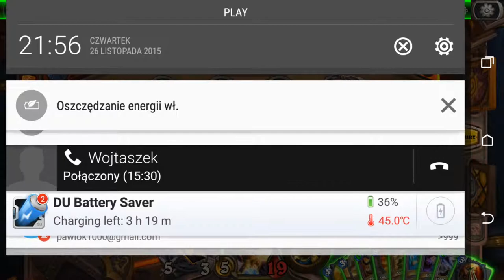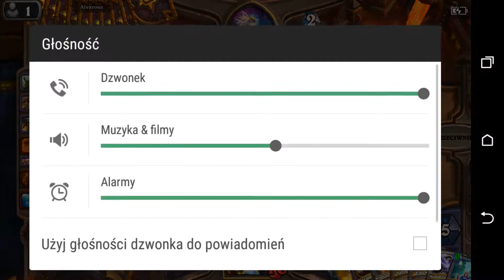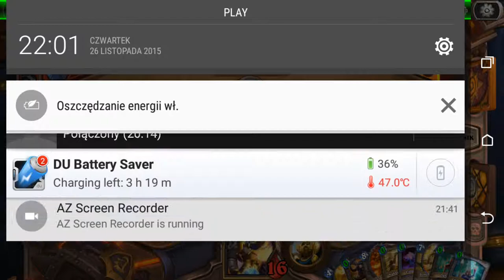Hearthstone: karczemna Wojtek i Pomian cz.1 #7